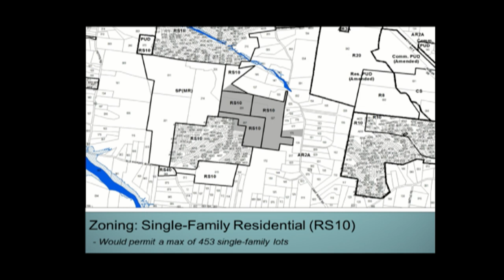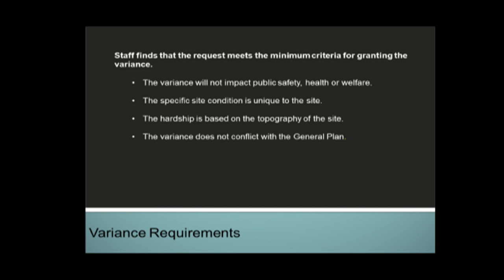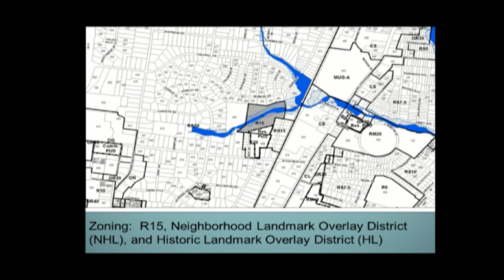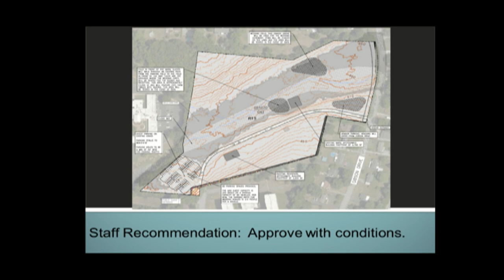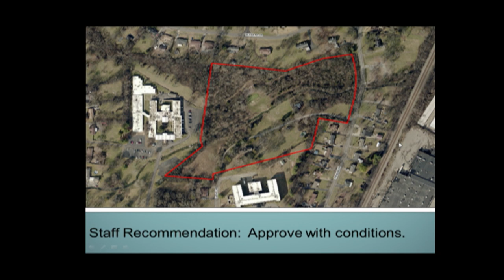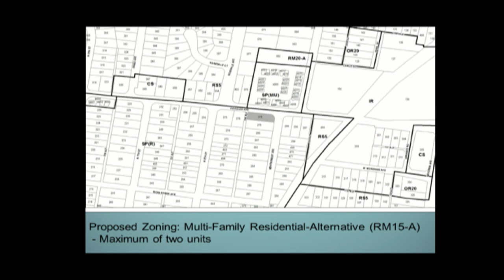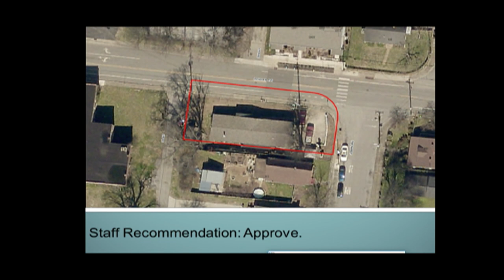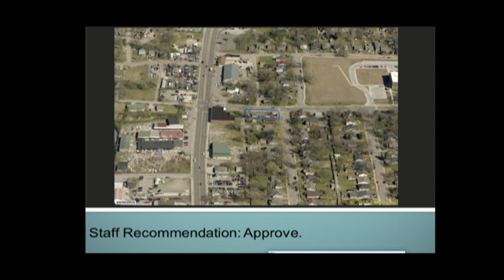01/24/19 Planning Commission Meeting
Coverage of the Metropolitan Nashville Planning Commission meeting, held on January 24, 2019